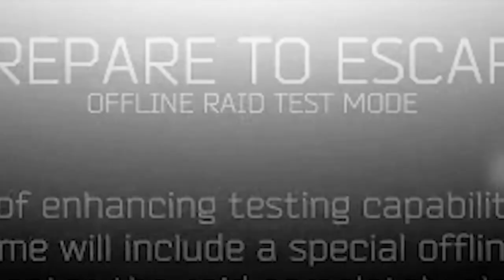Trevor's Escape from Torment (ModestCube)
treanor goin deep ye

i'm not associated with trevor/modestcube.
i'm just a dude with free time, learning some video editing.